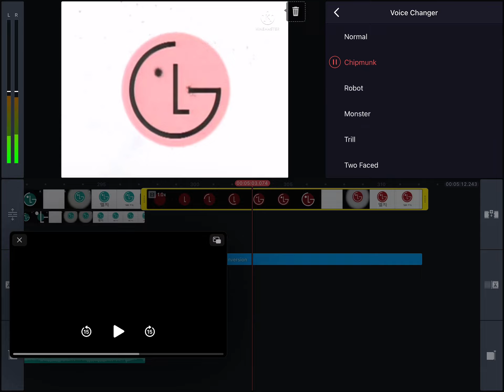How to.make g major 1 on The Kinemaster